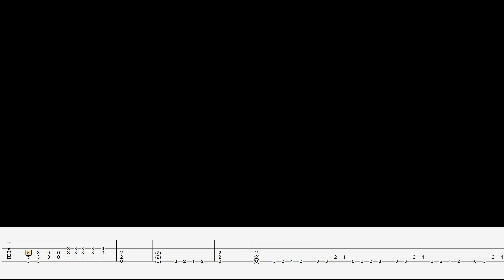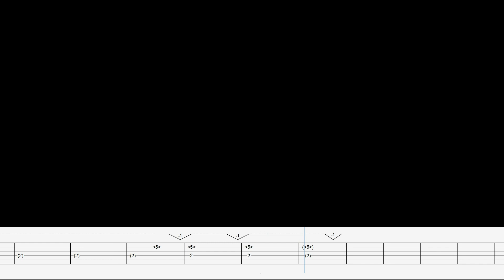Practice What You Preach - Testament Guitar Cover + Tab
How to play practice what you preach  by testament
How to play practice what you preach solo
practice what you preach tab